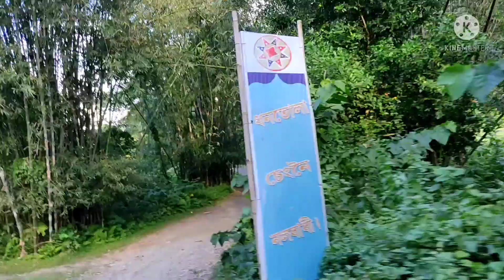vlog //kohuwa resort 😍khn // emn j dhuniya 🥰🌱🌴🌴